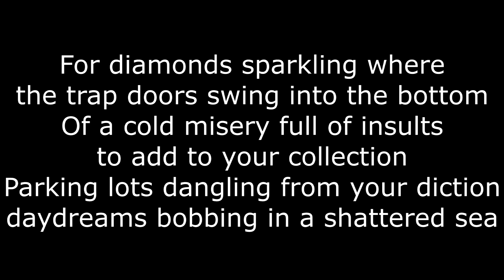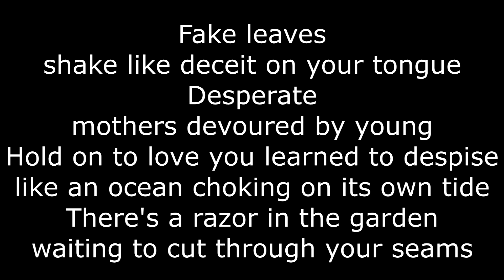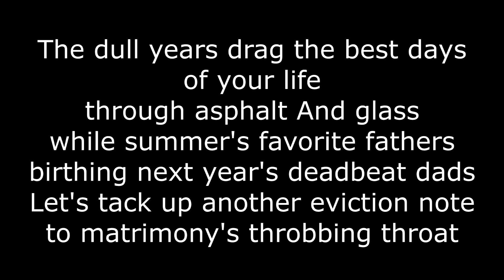The Blood Brothers - Johnny Ripper (lyrics on screen)